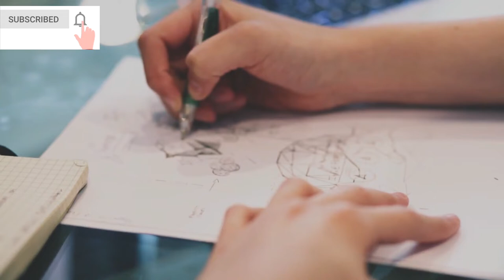Best Videos Collection for House Interiors